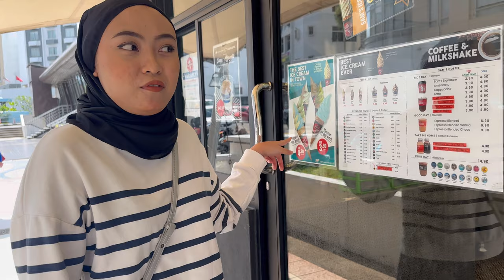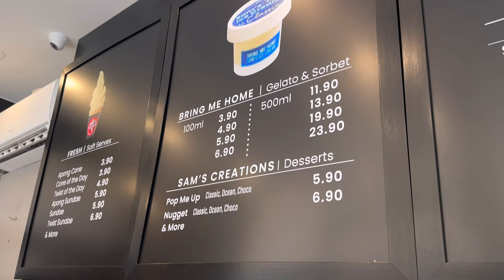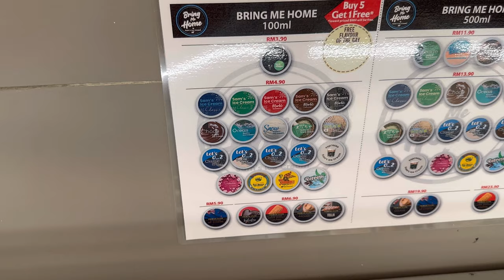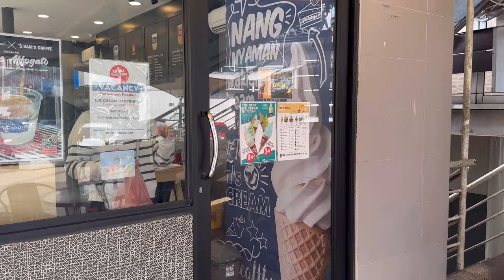TRYING OUT SAM'S ICE CREAM FOR THE FIRST TIME!!